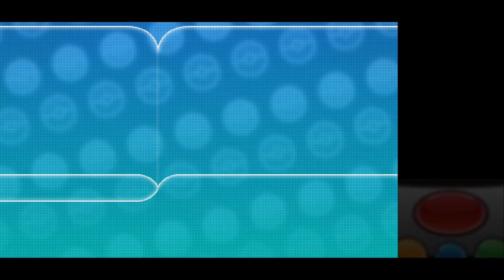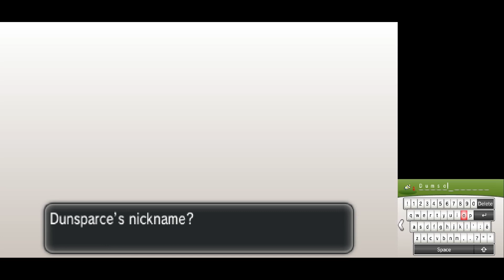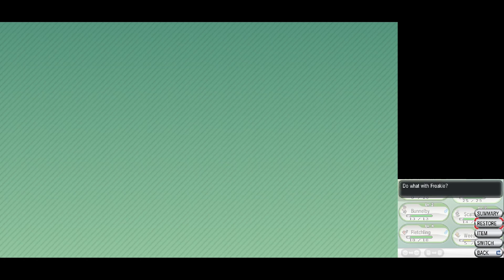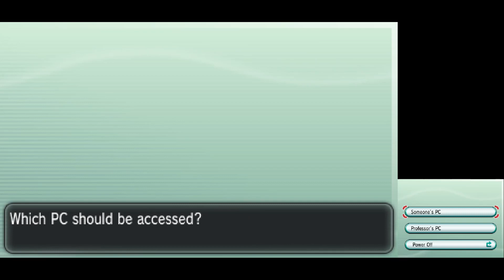7 Pound Weedle - Pokemon X | Part 02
Why are all these children in the woods at 10:30 at night, WHERE ARE THIER PARENTS.

Main Channel: Youtube.com/c/retcon_404